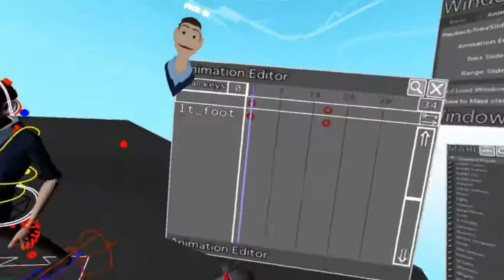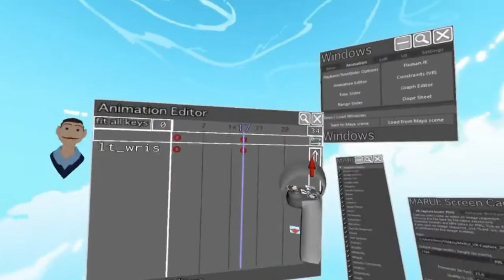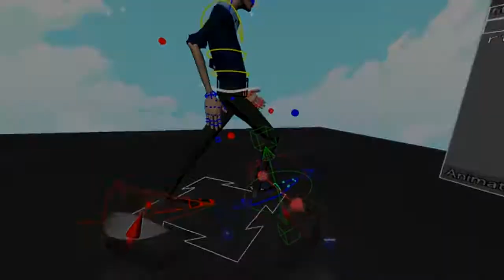"Walking" animation on MAYA in VR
This is the first animation experience in my life using MAYA2019, MARUI (VR plug-in), and WindowsMR.
I'm an absolute beginner of 3d design but I LOVE how easy and fun it is thank to VR.